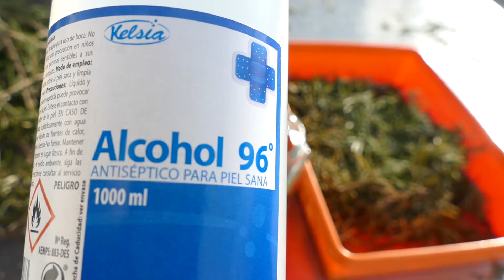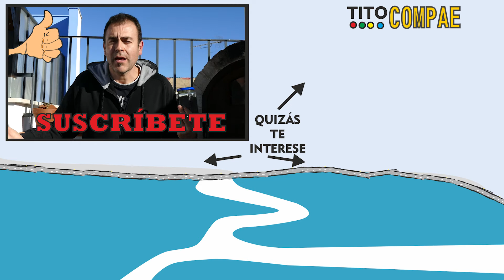¿Cómo hacer ALCOHOL de ROMERO?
En este vídeo te muestro como hacer alcohol de romero, un preparado muy sencillo. Con él completamos la trilogía de preparados de romero: alcohol de romero, aceite de romero y aceite esencial de romero. Al final de vídeo os dejo algunos enlaces que os pueden interesar.